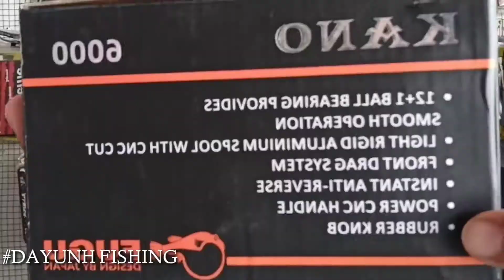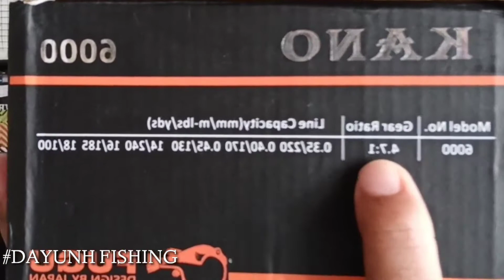REEL FUGU KANO 6000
Specifikasi
- rell size 6000
- 12 + 1 ballbearing
- ultra smoth
- power hendel
- ratio 4.7:1
- power CNC hendel
- line capacity 0.35mm/220m... 0.40mm/170m.. 0.45mm/130m